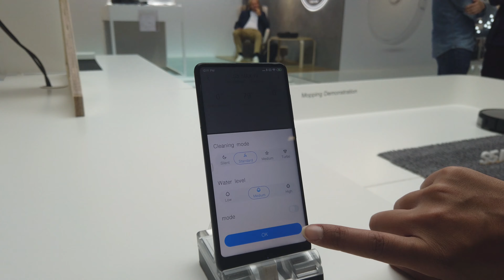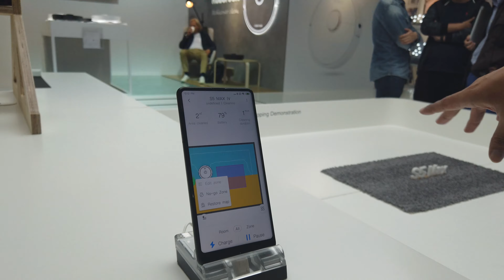Roborock S5 MAX ► Neuer Roborock Highend Saugwischroboter (4 Upgrades)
Roborock S5 Max nennt sich das neue Roborock Topmodell. Der Roborock S5 Max ist ein verbesserter Roborock S6 . Upgrades erhielt Saugroboter insbesondere bei der Wischfunktion! Gibts hier: Mittlerweile ist auch der Testbericht zum Roborock S5 Max veröffentlicht.

Roborock S5 Max kaufen ? Für den Roborock S5 Max Gearbest Link läuft eine Rabattaktion (Code: GBROBOROCKMAX)  In Schritt 2 beim Checkout angeben.

*► Roborock S5 Max (Gearbest)
*► Roborock S6
*► Roborock S5

Über die Unterschiede vom Roborock S5 Max vs Roborock S6 S5 wird im Video eingegangen. Ansonsten finde ich, dass Roborock mit den Neuerungen beim S5 Max die richtige Wahl getroffen hat um Ihr Standing in der Premiumklasse auszubauen. Die Wischfunktion war der Bereich wo viele Nutzer dann doch eher auf Hersteller wie Ecovacs mit der Ozmotechnologie & Teppicherkennung oder auf den 360 S6 zurückgegriffen haben.  Wie der Wischtest in der Praxis aussieht werde ich euch hoffentlich noch zeigen können. Ich finds spannend zu sehen wie der S5 Max bei euch so ankommt oder ob ihr vielleicht sagt: Alles schön und gut mit dem S6 & S5 Max, aber wir wollen im nächsten Jahr ein grundlegend überarbeiteten Roborock S7 sehen mit mehr Power ,smarten Features und gewohnt guten Roborock Qualität. Ich bin wirklich gespannt und habe auf der IFA Messe versucht den Mitarbeitern da etwas zu entlocken, aber keine Chance. Ein Roborock S7 wäre definitiv eines meiner persönlichen Highlights.